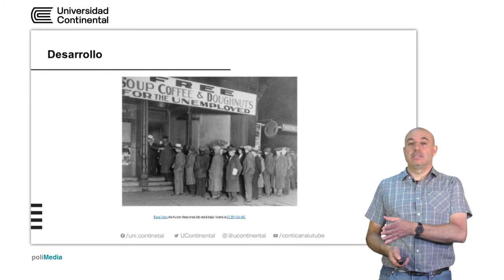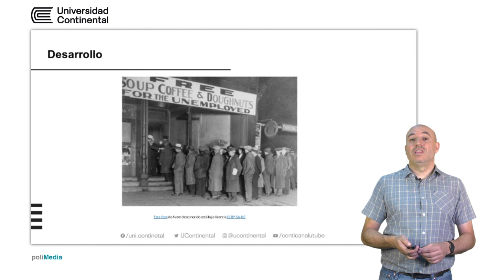Crack del 29 y ascenso de los fascismos